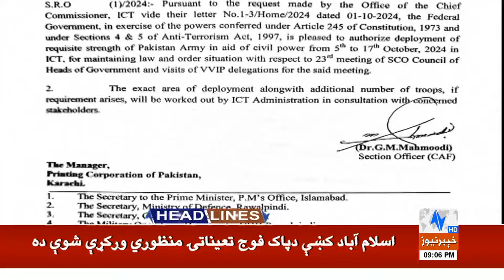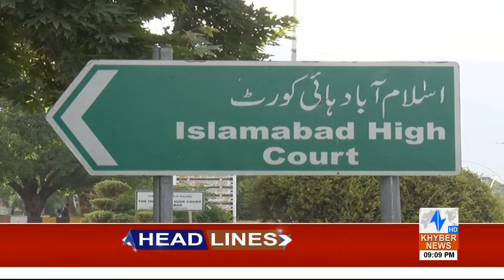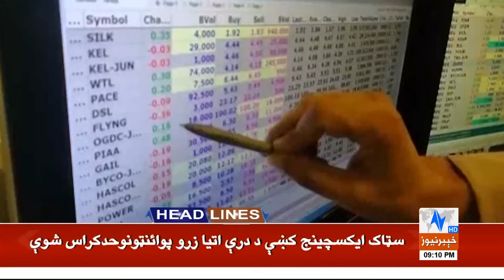Imran Khan's Sisters Aleema Khan Arrested | Headlines 9 PM | 4 Oct 2024 | Khyber News | KA1P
__/OFFICIAL LINKS\_

Warning..!!!